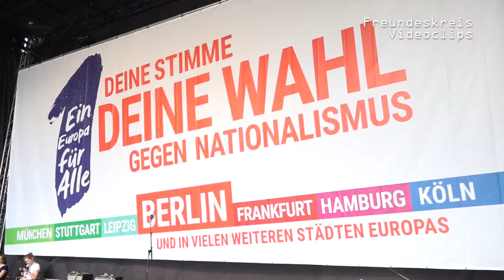1EuropaFürAlle I Wir retteten 14.000 Menschen aus Seenot. (Sophie, Vorsitzende Jugend Rettet)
25.000 Menschen bei Demo „Ein Europa für Alle - Deine Stimme gegen Nationalismus“ in Berlin
Berlin, 19.5.19

Wir retteten 14.000 Menschen aus Seenot. Jeder Mensch verdient die Rettung aus Seenot. Rassismuskrise, keine Flüchlingskrise (Sophie, Vorsitzende Jugend Rettet)